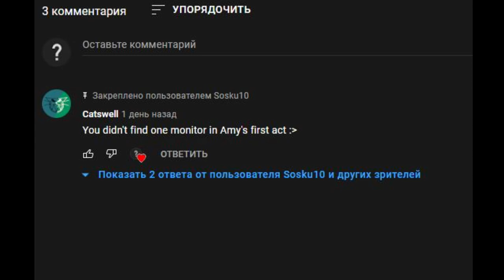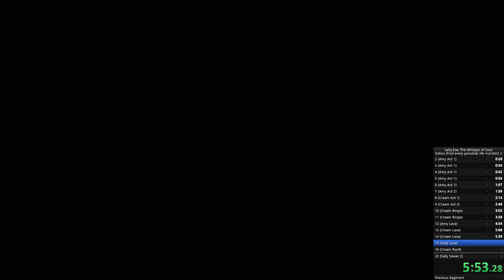Sally.exe: Whisper Of Soul (Speedrun Extras : Find every possibile life monitor 11:36 WR)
Now i'm waiting to see in comments if i missed one?
I'm pretty sure i didn't...(i hope)